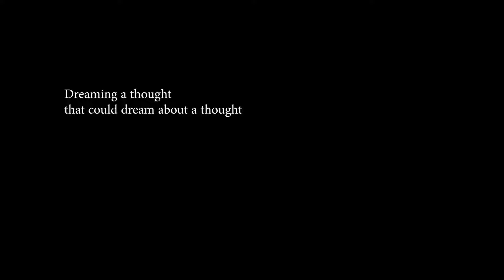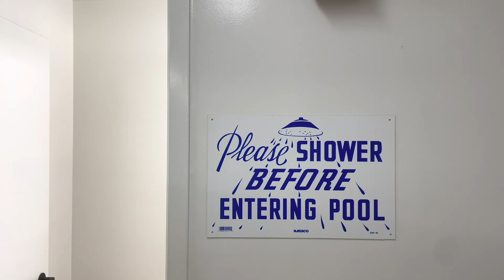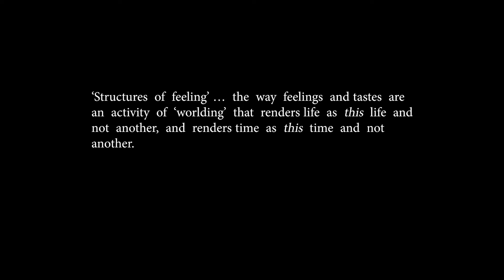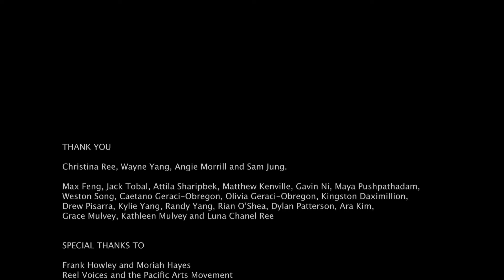The Valorant Ones | Reel Voices 2022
An experimental doc exploring the quiet feelings running through teen friendship, many homelands, storytelling, and loss.

directed by Junobi Ree

- What is Reel Voices?

Since 2005, Pacific Arts Movement has empowered local high school students to learn the art of documentary filmmaking. This 8-week summer class helps students become socially-conscious storytellers, learn video editing, and experience all stages of production. Students choose their own topics ranging from self love, mental health, social issues, cultural identity and more in stories that are both personal and deeply relevant to the broader San Diego community.